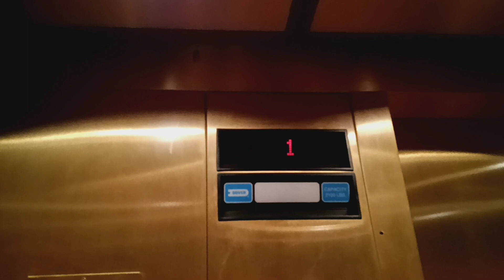Dover Impulse hydraulic elevator at the Bronxville Public Library (Bronxville, NY)